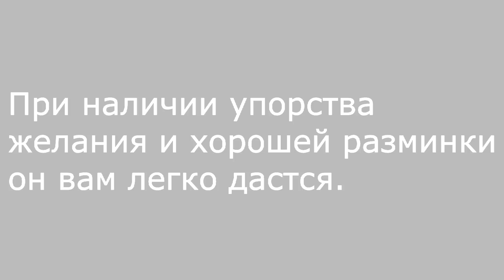обучалка мош ен омега